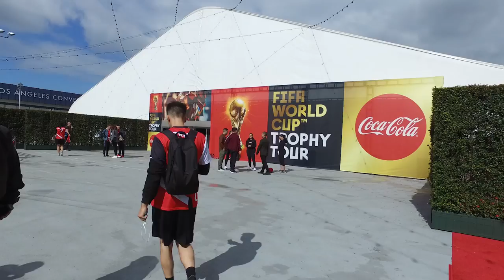Coca-Cola Brings FIFA World Cup Trophy to Los Angeles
Since 2006, FIFA and its partner Coca-Cola has taken the FIFA World Cup Trophy around the world, in the build-up to the FIFA World Cup. The tour offers a rare opportunity for fans to see the original trophy up close and capture the moment in photography.

This week, the FIFA World Cup Trophy Tour by Coca-Cola stopped in Los Angeles... and here's a look at the activation, which was held in DTLA at L.A. Live.